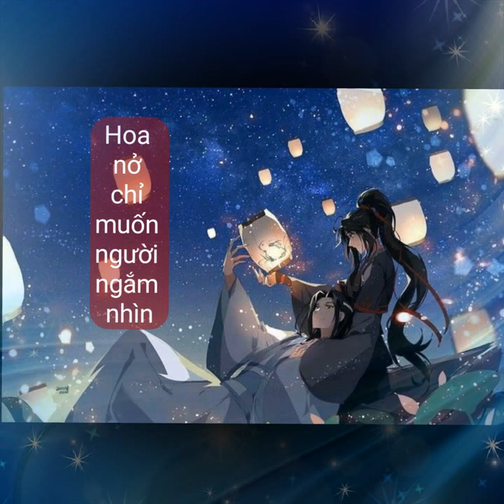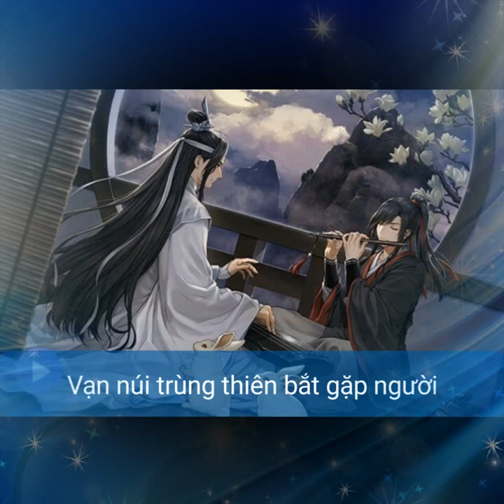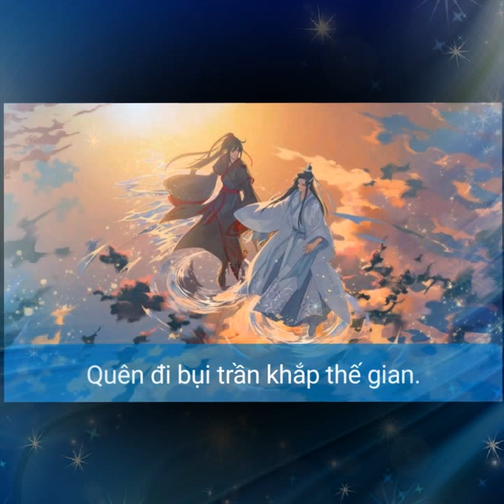Ma đạo tổ sư [魔道祖师] - Vong Tiện [忘羡] Thổn thức chỉ vì người♥️- 山下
Như lời đã hứa, hôm nay Rùa sẽ đăng 1 video về Vong Tiện. Video dựa trên bài thơ mà Rùa sáng tác có tên là "Thổn thức chỉ vì người", được lấy cảm hứng từ bài hát 山下. Lần đầu Rùa nghe bài này Rùa đã kết nó rồi^.^ Rùa sẽ lồng nó vào video luôn để các bạn có thể cảm nhận những gì mà Rùa đang muốn gửi gắm. Video như thế nào mời các bạn đón xem và bình luận cùng với Rùa nha!